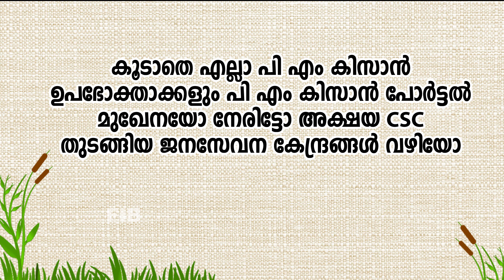പി എം കിസാൻ പദ്ധതി- ഭൂമി വിവരങ്ങൾ ചേർക്കൽ, ഇ -കെ .വൈ സി. -സെപ്തംബർ 30 വരെ